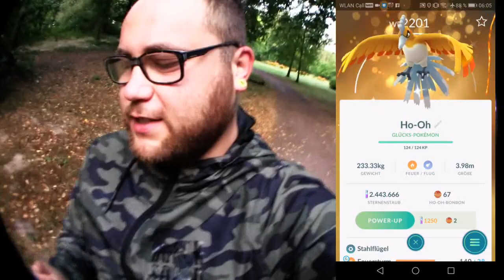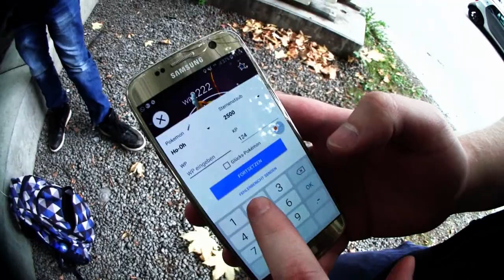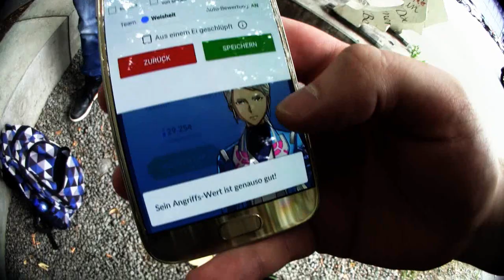Shiny Glücks Ho-Oh vs 100% Shiny Ho-Oh | Pokémon GO Deutsch # 018